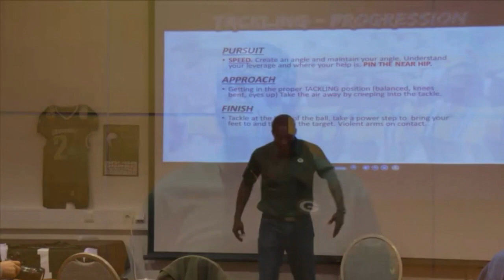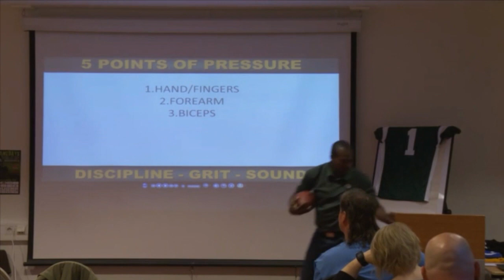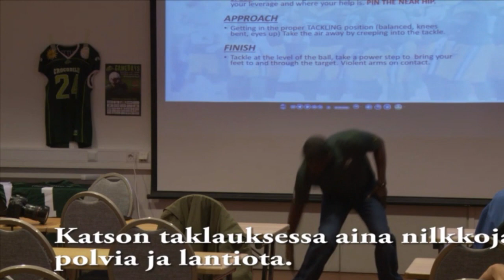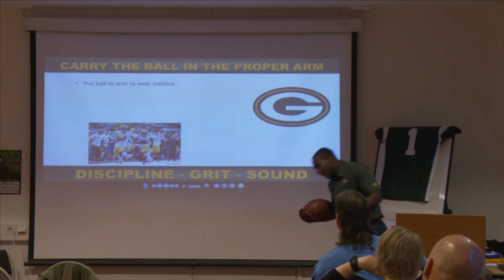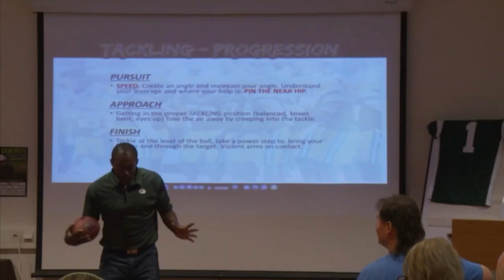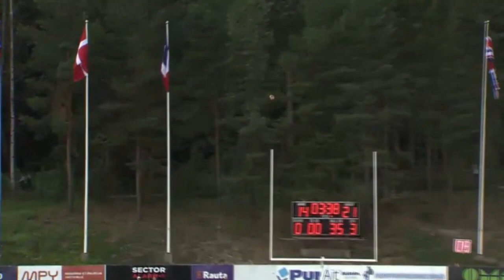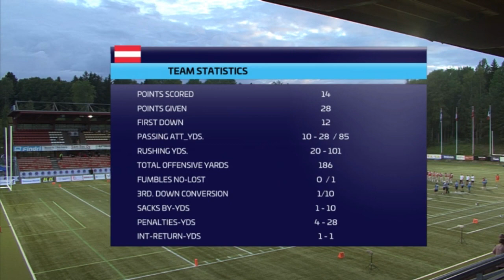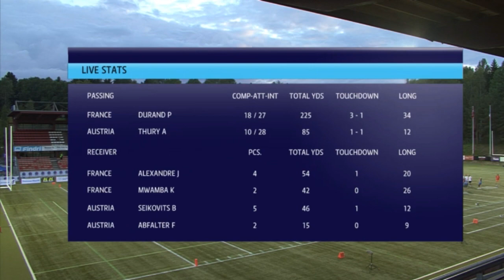IFAF Europe Championship 2018 Final France vs Austria